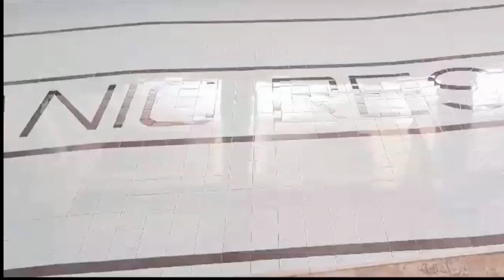Titanic Resort Vlog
View deals for Titanic Resort Faisalabad. Near Faisalabad Clock Tower. WiFi and parking are free, and this hotel also features laundry services. Titanic Resort located in Faisalabad. Titanic Resort has luxury rooms with all access of sports hall while staying in our room